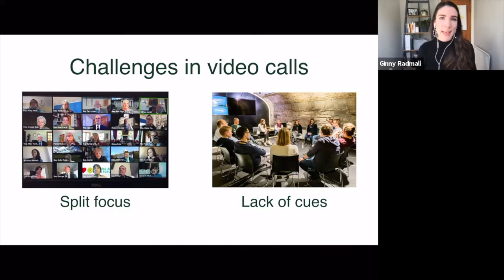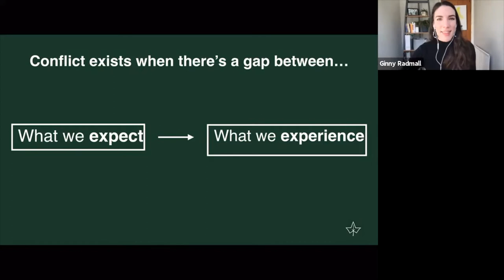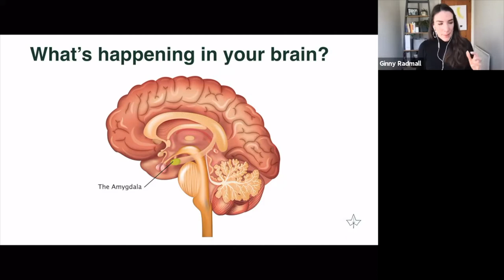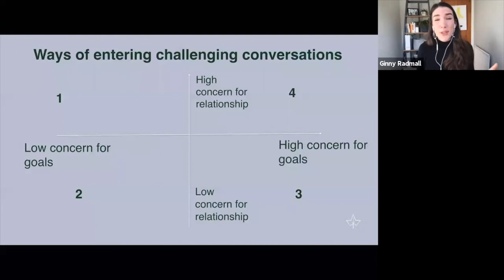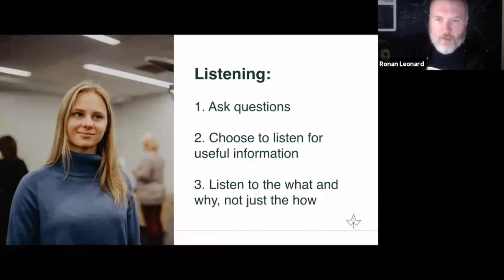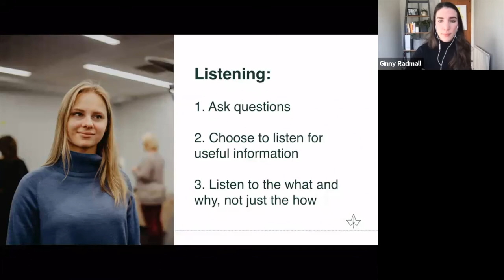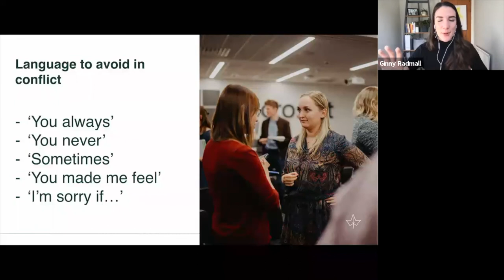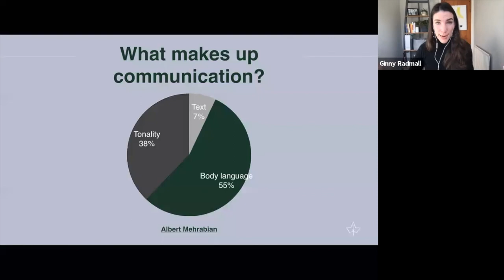How to Communicate Clearly During Conflict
In this session, we will look at the different responses to conflict, how to facilitate a useful dialogue with clear communication.

For most of us, the word ‘conflict’ sends us into a cold sweat; we’ve all experienced conflict gone wrong.

Ginny Radmall is the Director of The Ivy Way. She works with startups and corporates, equipping companies to communicate their message clearly. She has worked with the likes of Microsoft, Google, Salesforce, IKEA and WeWork.

She also coaches startups on accelerator programmes including Google for Startups, Techstars, Startupbootcamp and Dogpatch Labs.
Cherly Richardson says ‘If you avoid a conflict to keep the peace, you start a war inside yourself.’

In this interactive session, we will look at the different responses to conflict, how to facilitate a useful dialogue that looks for ways forward and a framework for communicating your thoughts and feelings clearly. Ginny will share practical exercises to help you test strategies for navigating conflict well.

Topics covered will include:

 Different responses to conflict

Why conflict is necessary and how it can be useful

Listening technique within conflict

Language that is helpful and words that can be inflammatory

A framework for articulating yourself clearly